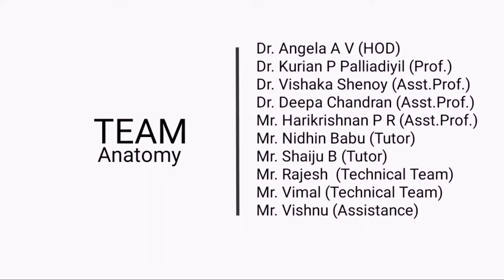2_Forearmrm- Anterior Compartment